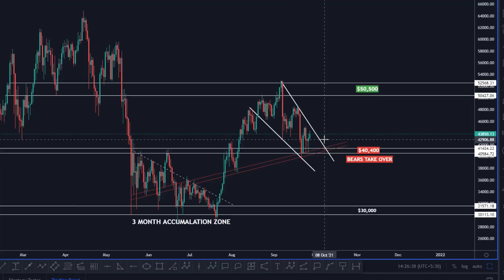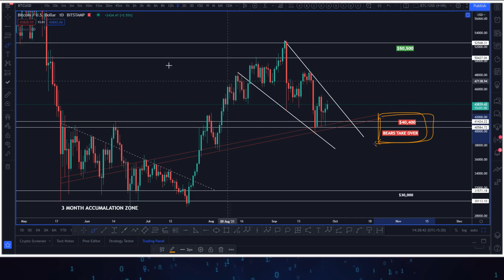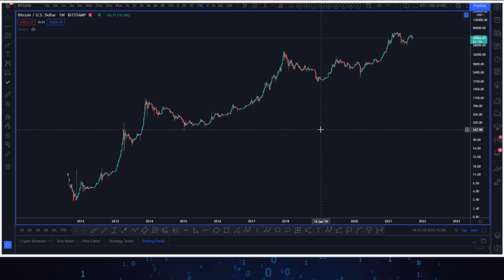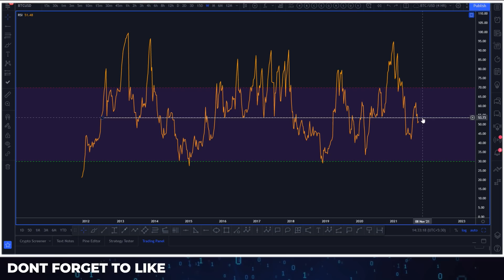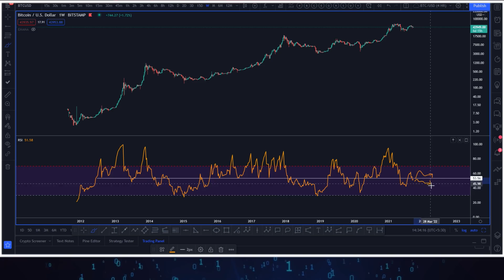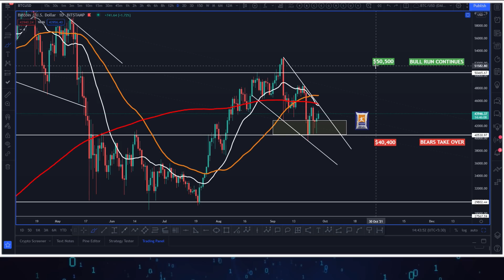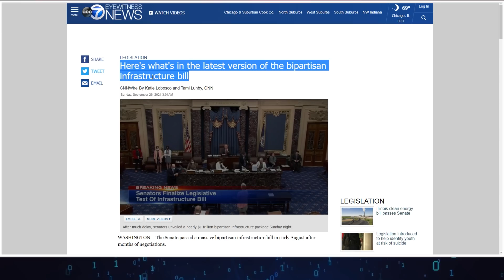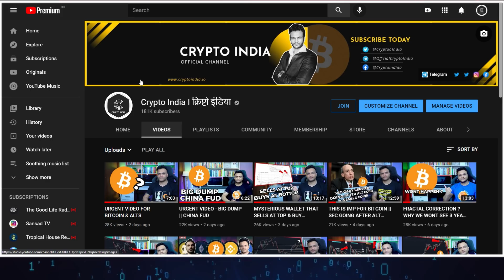BITCOIN BULL RUN VS RSI HISTORY || MUST WATCH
Also remember we never ask for money, dont have paid course or paid group. We do everything for free - so if someone asks for money its a scammer.

Time Stamps :

00:00 Introduction
00:32 Bull or Bear ?
3:04 Bitcoin Bull Run vs RSI History
5:40 Past MA resistance comparison.
8:00 Infrastructure Bill discussion this week.